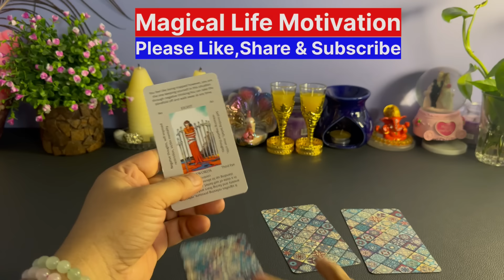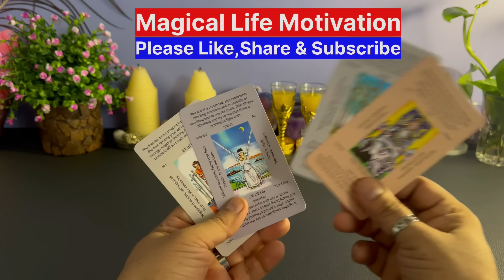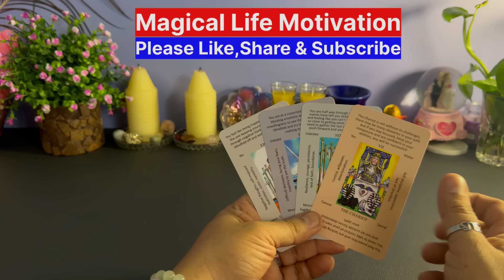🕯️DEEP EMOTIONS | HIS/HER CURRENT TRUE FEELINGS | CANDLE WAX READING | HINDI TAROT READING TIMELESS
🕯️DEEP EMOTIONS | HIS/HER CURRENT TRUE FEELINGS | CANDLE WAX READING | HINDI TAROT CARD READING TIMELESS TODAY NEW LATEST
❤️DICE READING | UNKI CURRENT FEELINGS TODAY |
 HINDI TAROT CARD READING | THE DIVINE TAROT
RUNES READING | cANDLE WAX TAROT READING

 else. Thank you.